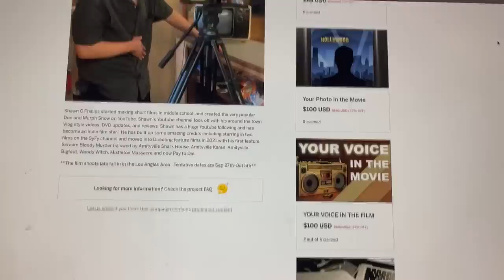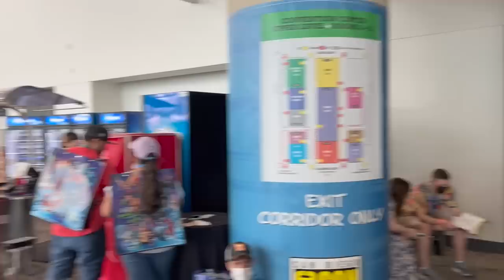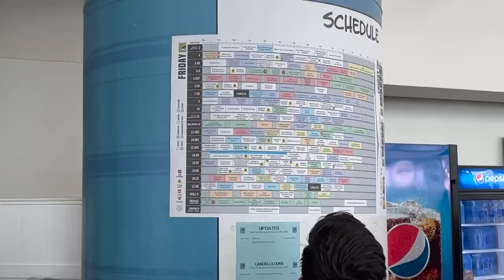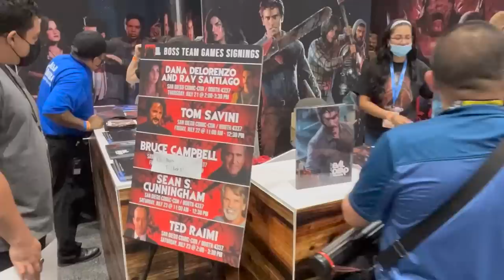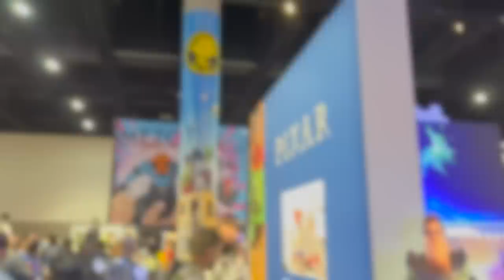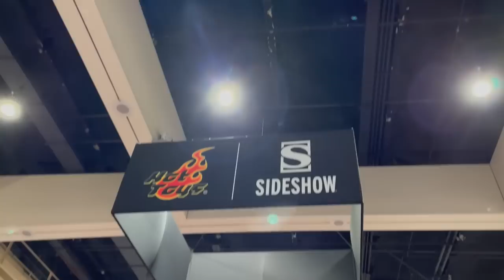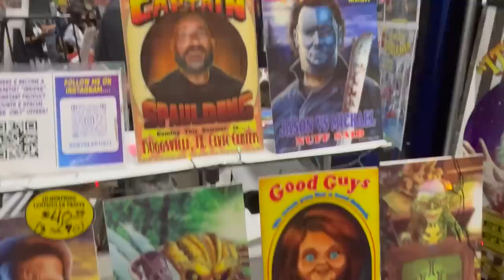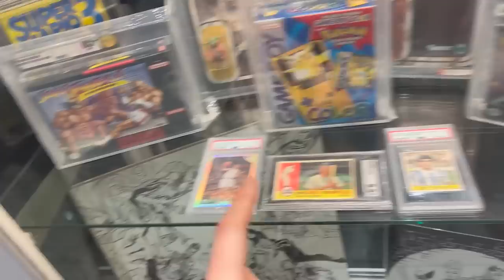San Diego Comic Con 2022 Tour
A video with me going around the San Diego Comic Con 2022 Convention - SDCC 2022 and giving a tour of the convention. In my tour video of The San Diego Comic Con International 2022 Convention  I show the halls, The Convention floor / Dealers Room, Exhibit Hall , The Autograph room, Video Game Area, Panels, Ballroom 20, Hall H, Events outside the Convention center and much more.

 Some of the things I talk about and feature in my tour video are :

- How to get into the Convention Center and scan you badge

- The Celebrity Autograph area and group signing areas

- Show the Areas the Panels are held such as Ballroom 20 and Hall H

- Talk about how the Panels work and how to Line up

- The Food you can get at the convention center and where to find it

- Good Places to Sit to eat and where to find tables

- The Exhibit Hall and what you can see and whats for sale.

- Funko Pop Urbal Vinyl Booth and Whats for sale

- Mondo Prints and T-shirt Booth

- Squishmallows Booth - Squishmallows Comic Con Exclusive Squishmallows such as the Check in Series Stacy Squishmallow, Check-in Series Wendy Squishmallow, Check in Series Connor Squishmallow, Squishmallows Check-in Series Delilah

- The Giant T Shirt Wall Booth
- Nickelodeons Monster Hight The Movie Booth

- Showing all the Anime and Mongo Booths and look for any Blu-rays and Dvds as well

- Bob Burgers Booth

- Upcoming Dragon Ball Z DBZ Action Figures

- Kevin Smith Clerks 3 QuIck Stop Photo Op

- Beavis and Butthead Photo Op Booth at the Paramount Plus Booth

- Viz Media Booth

- Ucc Distributors Booth

- Netflix Booth

- Nendoroid Booth - Showing the Jocker Nendoroid Figure

- Previews Booth showing upcoming action figures

- Various Art Prints

- Disney+ Booth

- Upcoming WWE Figures at the Mattel Booth

- Hulu Booth

- Evil Death Video Game Booth

- Mezco Toyz Booth : New and Upcoming living Dead Dolls

- Neca Comic Con Exclusives (Rob Zombies The Munsters Zombo Action Figure, Teenage Mutant Ninja Turtles - Premonition of a Permutation Figure Set, Gremlins Figure

- Mattel Toy Store Comic Con Exclusives

- Sideshow Collectibles Booth - Marvel Figures, Happy Days The Fonz Figures,

- Retro Toys and Action Figures and movie Posters

- Video Game Gaming Areas